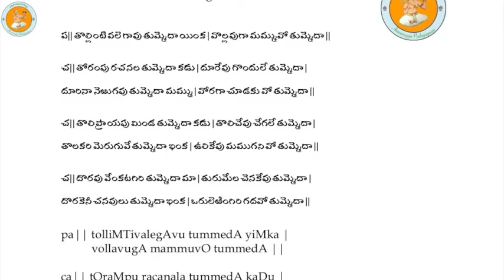Annamayya Sankeertana Vedam Episode- 75 (Tollintivale)